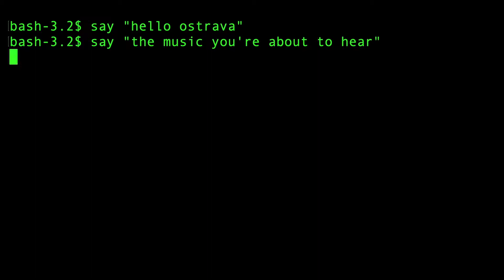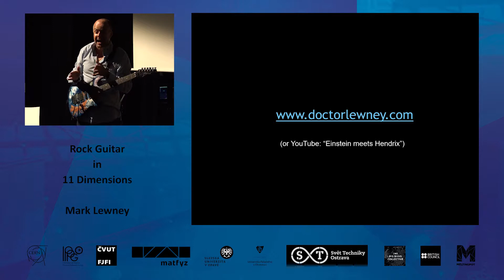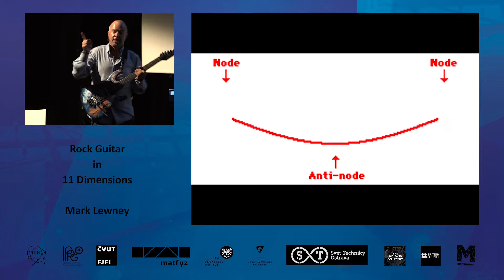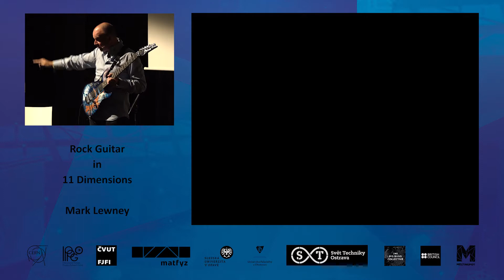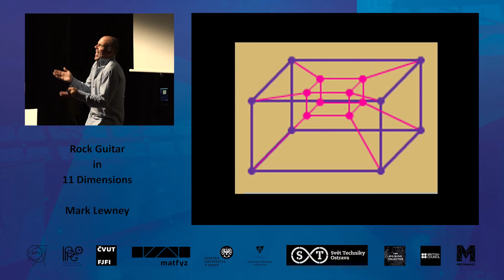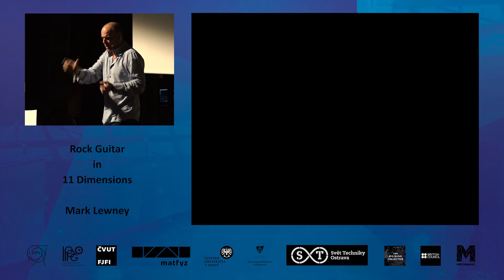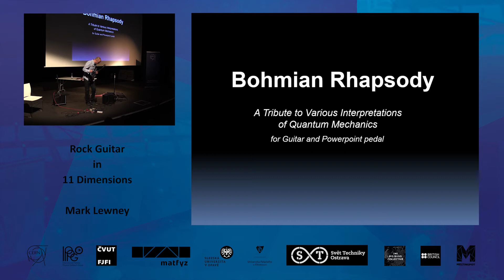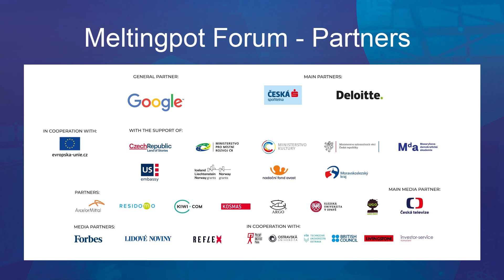Mark Lewney: Rocková kytara v 11 dimenzích | Big Bang Stage 2019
Co způsobuje ten revoluční zvuk rockové kytary, který změnil dějiny, a jak nám to pomůže pochopit podstatu toho, z čeho jsme stvořeni? Vítěz Famelabu Mark Lewney vysvětluje fyziku rocku pomocí útržků z Vivaldiho či AC/DC, vysvětluje Stradivariho tajemství a ukazuje, že vibrace strun můžou být základem odpovědí na velké otázky lidstva o vesmíru.
What causes the revolutionary, history-changing sound of rock guitar, and how does it help us to understand the nature of the stuff we are made of? Famelab winner Mark Lewney explains the physics of rock using riffs from Vivaldi to AC/DC, explains the secret of the Stradivarius, and shows how string vibrations might lie at the heart of the Big Questions about the universe.